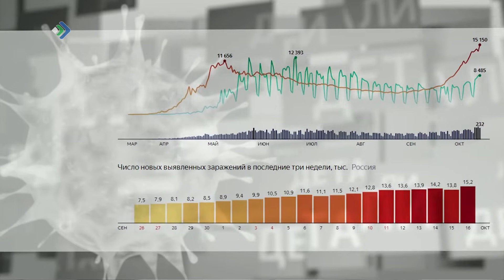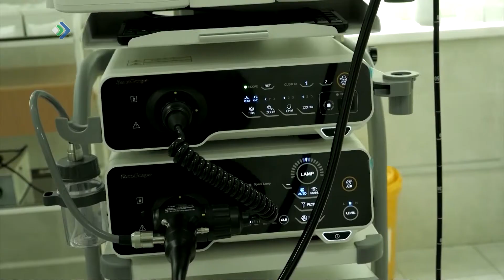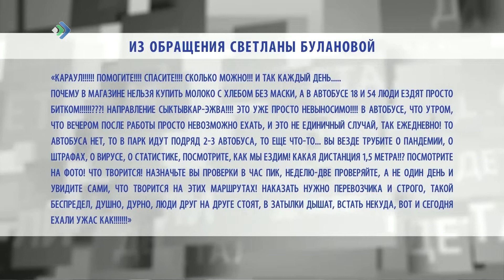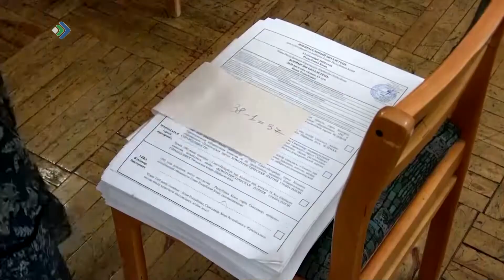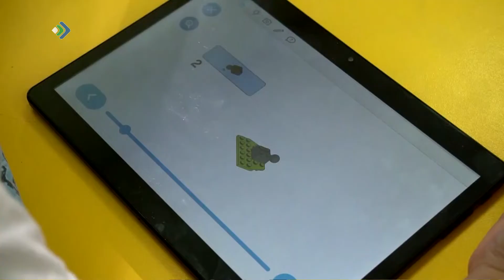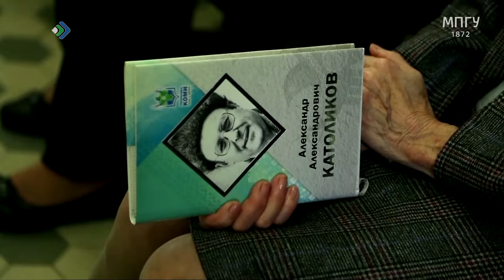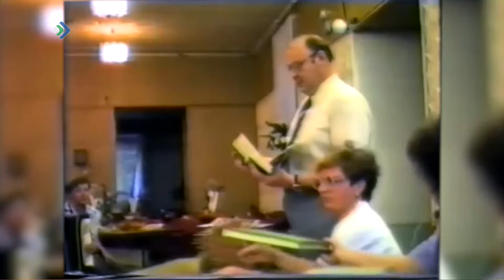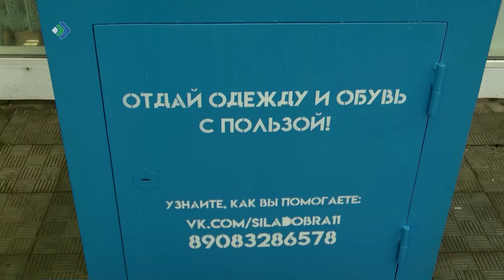Детали недели. 16.10.20